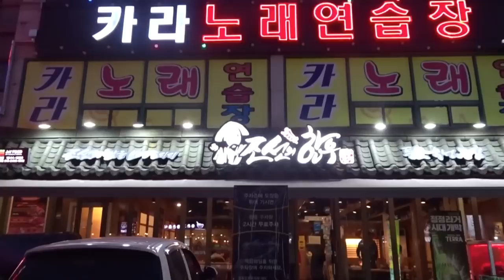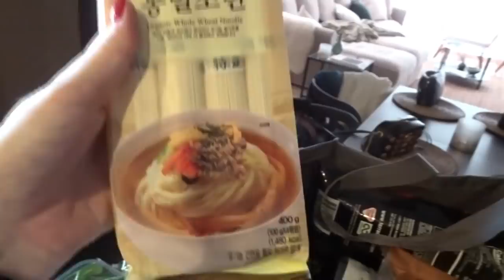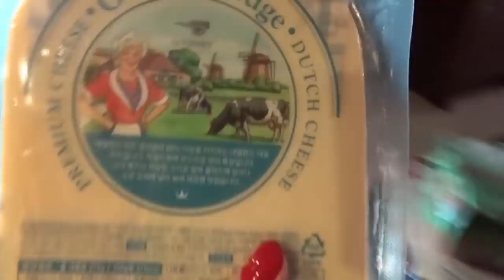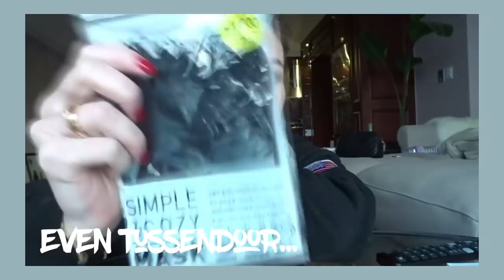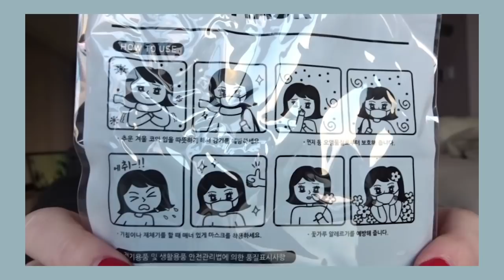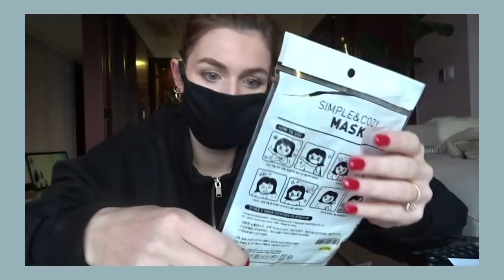VLOG 9 - Lekker veel eten + een mondkapje dragen? - JOELLE WITSCHGE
Leuk dat je kijkt naar mijn nieuwe vlog! In deze vlog gaan Dave en ik lekker veel eten en gaan we voor het eerst naar de bioscoop hier in Uslan! Ook worden ik en de baby helemaal onderzocht en koop ik een mondkapje voor op straat!

Postadres:
AGE Network
t.a.v. Joelle Witschge
Overhoeksplein 2
1031 KS Amsterdam